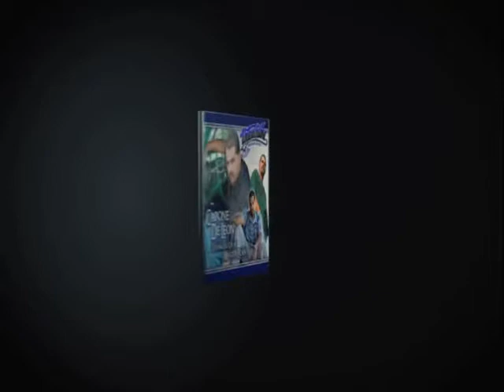CAPONE DE LEON - THINKING OF A MASTER PLAN CD ON SALE NOW.MKV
By the new CD "THINKING OF A MASTER PLAN" from motivational speaker and positive rap artist Capone De Leon.